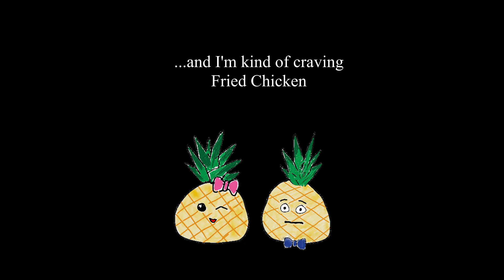Monster Chicken Karaage Cheeseburger [ASMR] | Yummy It Food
Today we want to show you how to make Monster Chicken Karaage Cheeseburger.  What do you do when you can’t decide between fried chicken and burger?  You can have the best of both worlds with our Monster Chicken Karaage Cheeseburger.  We came up with this mash up because we couldn’t agree on what to have for dinner.  We got to work right away.  You guys witnessed the birth of our crazy epic Monster Chicken Karaage Cheeseburger.  We didn’t’ just want fried chicken, we wanted something juicy and flavorful.  We thought the Japanese style fried chicken (karaage) would be appropriate for this monster of a burger.  The crunch is a must so please double fry this chicken, you will not regret it.  We don’t advise to massaging the ground beef for a normal burger, the consistency is tougher and less crumbly.  It works great for this recipe, you don’t want the burger to fall apart, there’s no buns to hold it together.  We cooked it to medium doneness, it was juicy and tender, held up to the chicken nicely.  It was very hard and messy to eat but that’s the fun part.  We will definitely make this again but normal size with 2 pieces of chicken and 2 patties of burger each.  It’s super delicious.